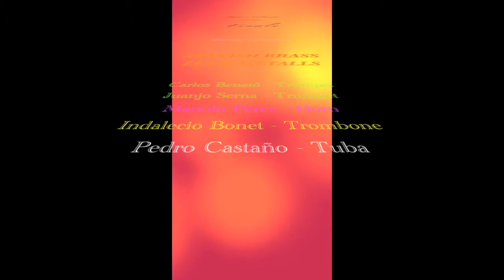Robert Delanoff: "FINALE" for Brass Quintet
Robert Delanoff: "FINALE - con brio" (1980)
3.Satz aus "CONCERTO" für Blechbläserquintett (5:55 min)

SPANISH BRASS LUUR METALLS
Carlos Benetó, Juanjo Serna - Trompeten
Manolo Pérez - Horn
Indalecio Bonet - Posaune
Pedro Castaño - Tuba

Sehr empfehlenswert ist die CD "ABSOLUTE" mit Werken
von J.S.Bach, Áskell Másson, Juanjo Colomer, Robert Delanoff,
W.Lutoslawski und Christian Lindberg.

Recording: Miguel Roger. Anacrusi, S.L.-2003-
Producer: Spanish Brass Luur Metalls

Photoquellen:
Beat Eichenberger (Original Weltraum-Photos):
Schlüssellochnebel-1.jpg, Galaxie-Messier-51.jpg,
Bubblenebel-SH2-162.jpg, Cocoon.jpg,
Pferdekopfnebel.jpg, Trifidnebel.jpg, Gasnebel IC1848-1.jpg,
Gasnebel-NGC6888.jpg, Andromedagalaxie.jpg,
Pleiaden-1.jpg, Lagunennebel-1.jpg,
Galaxie-Messier-81.jpg

Photos Spanish Brass: privat

Toneffekte von iTunes:
iLife Sound Effects " Star Drive Rumble.caf " Apple Inc.
Sci-Fi "Warp Engineering 04.caf
Sci-Fi "Warp Engineering 05.caf

Hinweis: Kopieren dieser Tonaufnahme ist untersagt.